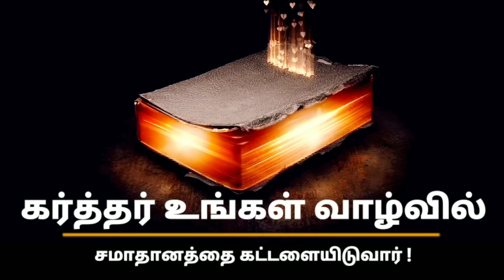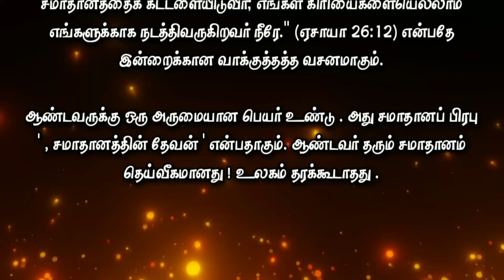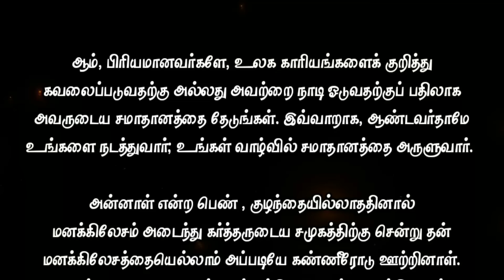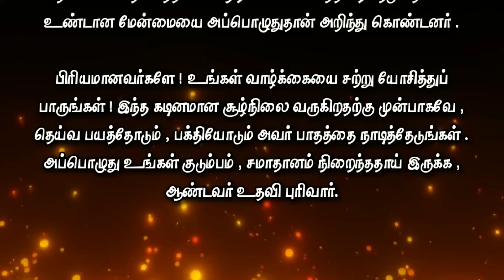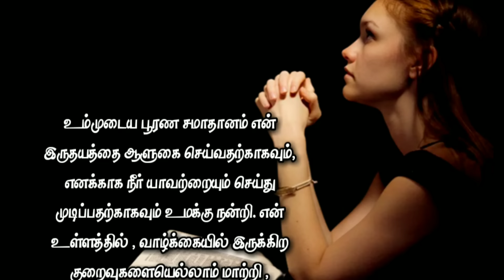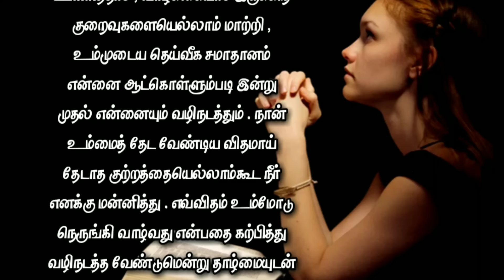Today Bible Verse in Tamil I Today Bible Verse I Today's Bible Verse I Bible Verse Today I17.04.2024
ENGLISH VERSION: Today's Bible Verse (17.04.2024):

VERSE:
LORD, thou wilt ordain peace for us: for thou also hast wrought all our works in us. (ISAIAH 26:12 KJV)

EXPLANATION:
I greet you in the mighty name of our Lord and Savior Jesus Christ.  The world may be in chaos;  It can also lead to destruction.  However, we can find great peace when we follow God's ways.  "LORD, thou wilt ordain peace for us: for thou also hast wrought all our works in us." (Isaiah 26:12) is the promise verse for today.

The Lord has a wonderful name.  It means Lord of Peace, God of Peace.  God's peace is divine!  The world cannot not give such a divine peace.

This verse can be understood as saying, "O God, you will do the work and grant us peace."  The Lord works in us;  He works through us;  He also works for us according to our circumstances.  He rules all things; He does things for us.  Isn't it amazing!

In one place in the Bible we read Jesus calling his disciples, "Come, let us go up to Jerusalem."  He told them to go to a village and find a donkey and a colt.  He knew for sure that a donkey would be there and that his disciples would be able to bring it to him.  He knew everything that was going to happen.  Yes, God knows everything.

He said to one of his disciples, "Peter, you have caught no fish. Now go into the deep in this boat and cast your net there."  Amazingly, during the day, many fish were caught in Peter's net.  He caught hundreds of fish.  Jesus knew what would happen;  He led Peter in a way that was good for him.  He taught Peter to trust in Him and go down to the deep, to cast his net in the morning to catch fish.

The Lord teaches us to believe in Him;  Only He can guide us in some extraordinary situations.  In spite of them He bestows all good things in our life.  Thus He miraculously arranges everything in our lives.  He also teaches us to depend on Him when we go through such situations.  Yes, today you can feel His teaching and guidance as you submit yourself to His peace.  Pray, "Lord, help me to find Your peace in all areas of my life. I will not worry about anything or run after anything."

Yes, beloved, seek His peace instead of worrying about worldly things or running after them.  Thus the Lord himself will lead you;  He will bless your life with peace.

A woman named Hannah, who was depressed because of her childlessness, went to the presence of the Lord and poured out all her depression with tears.  God first took away all the anxiety and confusion that was in her heart and filled her heart with His divine peace.  Not only that, but for whatever reason she was bitter, He blessed her with more goodness than she desired.  Don't forget that this same Lord is waiting to help you.

Beloved!  Think about your life!  Before this difficult situation comes, seek God's feet with fear and devotion.  May the Lord help your family to be full of peace.

PRAYER:
Dear Lord, I thank You so much for putting everything in order in my life and for giving me peace.  Your mercy is great.  Even now I lay aside my fear and anxiety, and yield my will and heart to Thy peace.  I fully trust that all these hurdles that I pass through are bound by You and that You will make me pass through them successfully without any danger.  Even now I am lacking in my life, but I know that You will miraculously deliver me from all deficiencies and bless me abundantly.  I praise You that You know my needs.  In your name I pray that you will help me to recover everything and find health in body and dignity in life.  Thank You that Your perfect peace rules my heart and that You have done everything for me.  Change all the deficiencies in my heart and life and guide me from today to let your divine peace dominate me.  Forgive me even the crime of not seeking you as I should have.  I humbly beg you to teach me how to live close to you.  I pray in Jesus name Good Father, Amen!